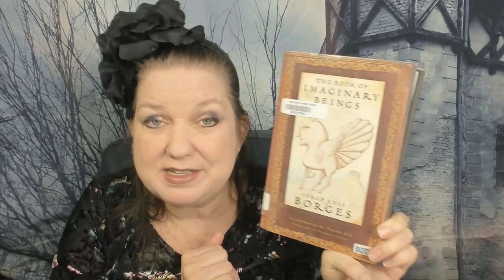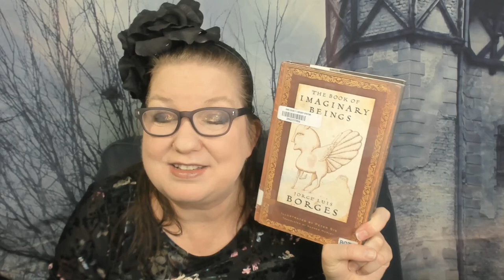Dark Side of the Library: The Book of Imaginary Beings, by Jorge Luis Borges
We take a quick peek inside "The Book of Imaginary Beings," by Jorge Luis Borges.